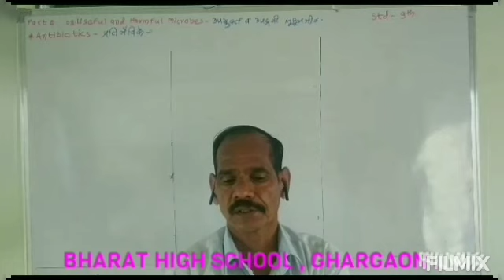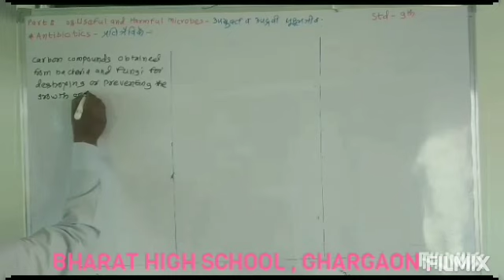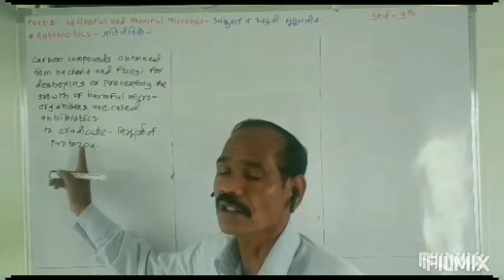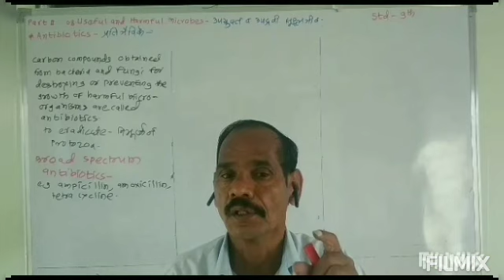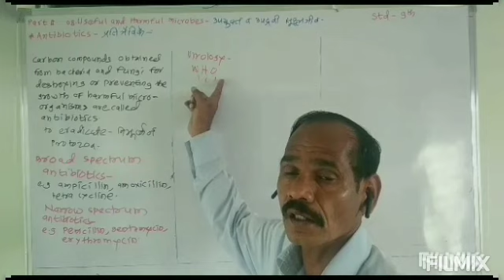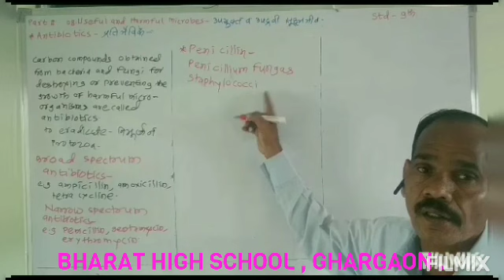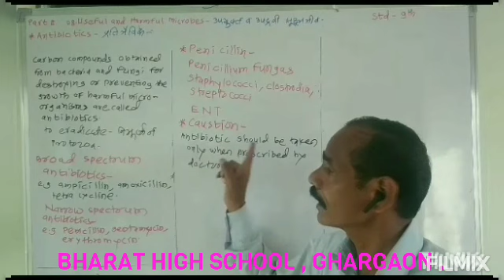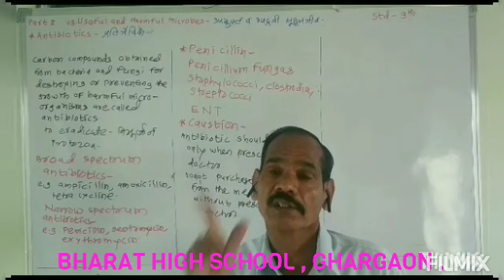Std 9 th Sci & Technology Part - II, 08 *Useful and Harmful Microbes*- *Part 05 - * By Pisal Sir .